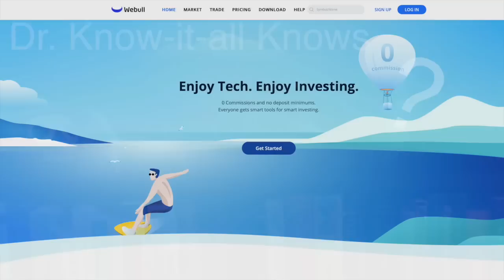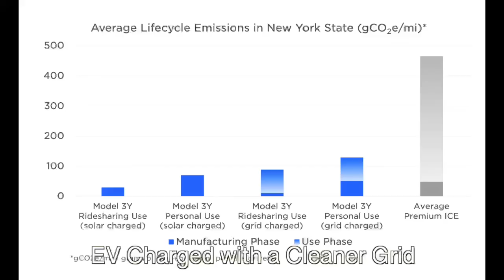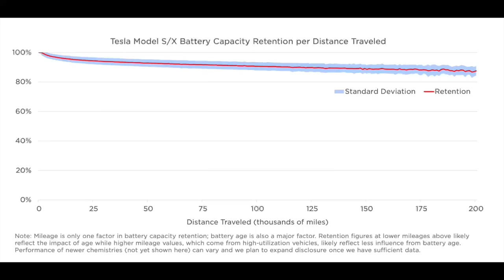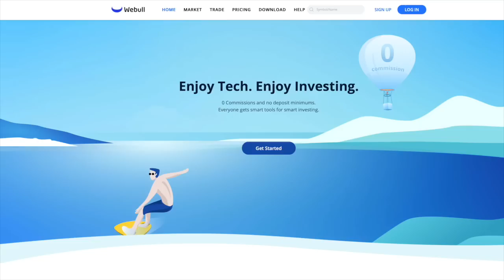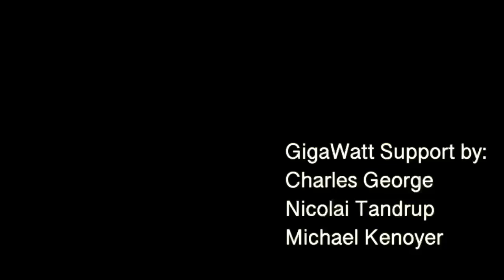Top 10 TESLA/EV MYTHS--And the FACTS Behind Them!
With Tesla and other EVs gaining popularity very quickly, there are a lot of rumors about what EVs can and cannot do. I collect the top 10 myths about Tesla and other EVs, and present some facts that either back up these myths or refute them. Some myths are pretty obviously wrong while others have some truth to them. EVs like Tesla, Volkswagen or VW, Polestar, BYD, XPing, GM, Ford, Hyundai, and many others are impacted by these myths.

Myths are as follows:
1. They’ll kill the electric grid
2. You can’t go on a road trip with an EV
3. They can’t sit parked for a long time due to battery leakage
4. They will catch fire
5. They’re too expensive to buy
6. They’re worse for the environment
    1. Bad electricity from fossil fuels and more carbon output to build
7. The batteries will ‘die’ after only a few thousand miles
    1. And it costs a fortune to replace them
8. Charging takes a REALLY long time
9. You can only charge at superchargers
10. EVs won’t work in the rain (or snow, etc.)
Bonus: They have to be plugged in to work

Top 10 TESLA and EV MYTHS--And the FACTS Behind Them!